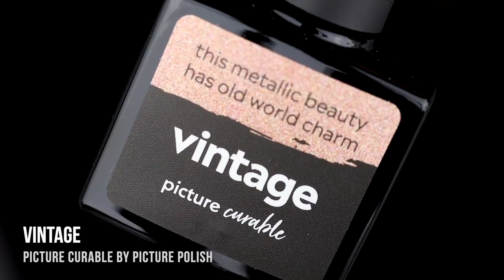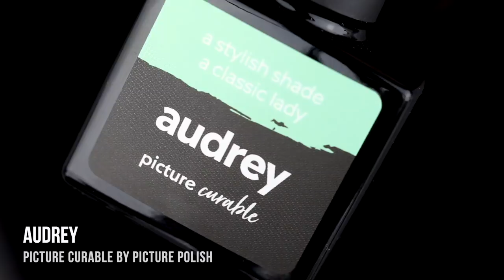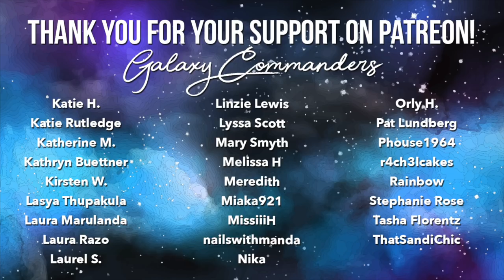New Picture Curable Lacquer Swatches! (Picture Polish) || KELLI MARISSA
Hey gang! Today I'm partnering up with Picture Polish to share with you 11 new Picture Curable polishes, which are their curable lacquer line that I think of as a gel hybrid :) These formulas are SO GOOD!! Which color is your favorite??
These lacquers require curing with the special Picture Curable spaceship lamp, and they are vegan and cruelty free. You can see my initial review on them

Or you can get their starter kit which comes with the lamp and a curable top coat

Hey! I’m Kelli Marissa and I am a nail polish lover! On my channel, you will see swatches from new nail polish collections, as well as beginner nail art that anyone can do at home. I also teach nail polish hacks like how to file your nails, how to dry your nail polish quickly, how to remove glitter nail polish, and how to make your manicure last longer! I have a Makeup 101 series where I teach beginner makeup tricks like how to apply eyeshadow and how to wear colorful makeup, as well as show different eye makeup looks with drugstore and high end eyeshadow palettes. I usually post on Tuesdays, Fridays, and Sundays :)

What is jelly polish? And how to use it

The camera I use

LIQUID LATEX
MATTE TOP COAT
Dotting Tools
Striping Tape

CLEANUP BRUSH